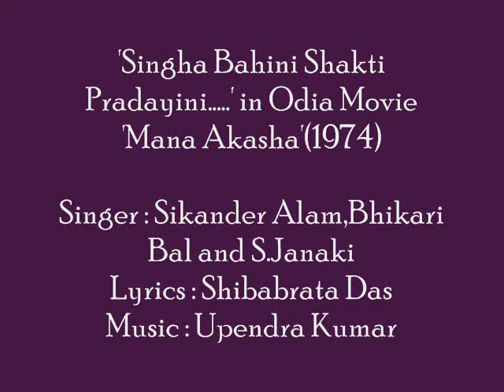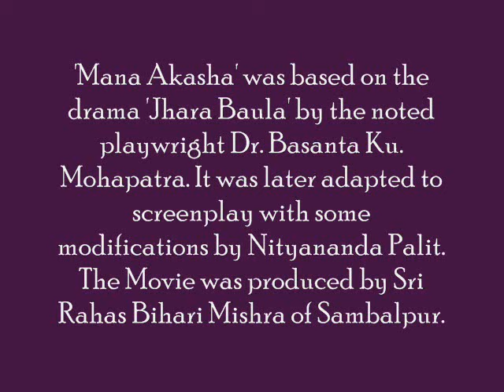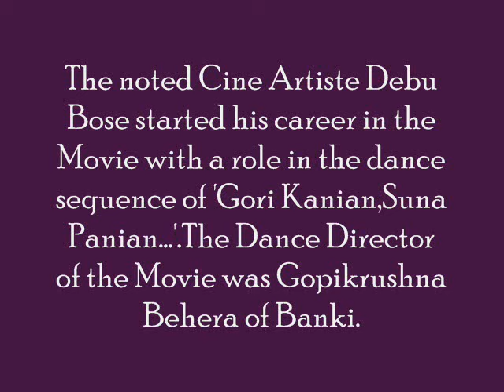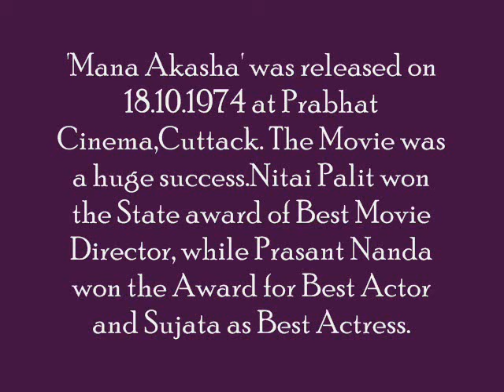Sikander Alam,Bhikari Bal & S.Janaki sings 'Singha Bahini...' in Odia Movie ''Mana Akasha'(1974)